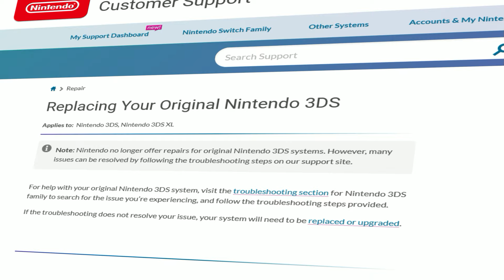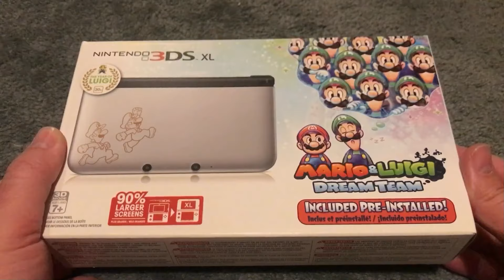10 Personal Favorite Nintendo 3DS Games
This took FAR longer to get done than it should have. But here it is, a list for the Nintendo 3DS. :)